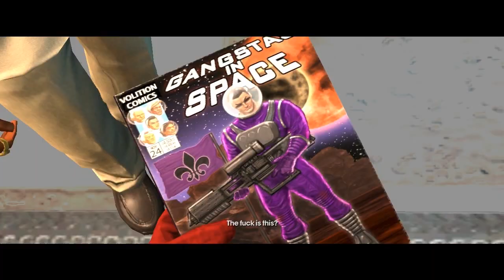SR3M 49 0204